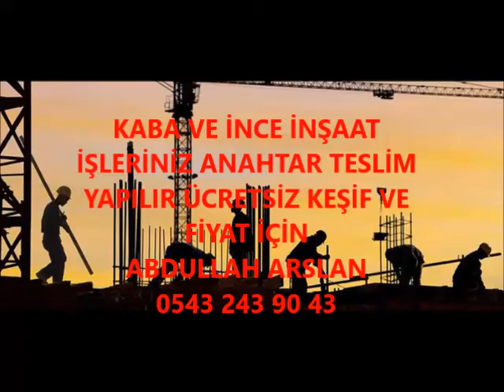KOCAALİ KABA İNŞAAT VE İNCE İŞÇİLİK İŞLERİNİZ ANAHTAR TESLİM PROJELİ YAPILIR 0543 243 90 43